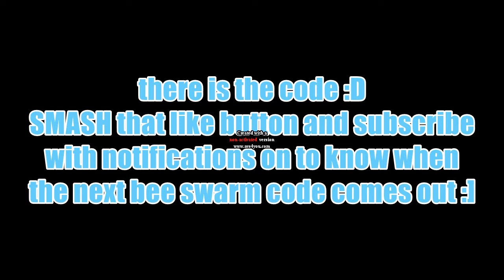Roblox Bee Swarm Simulator ALL NEW July 2019 CODE!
Please HIT the thumbs up Button!

Don't forget to SMASH that like button on the video!

Please Make Epic Games Fortnite Bring Me Some Good Luck😅😅
or i might play apex legends :0 JUST KIDDING!